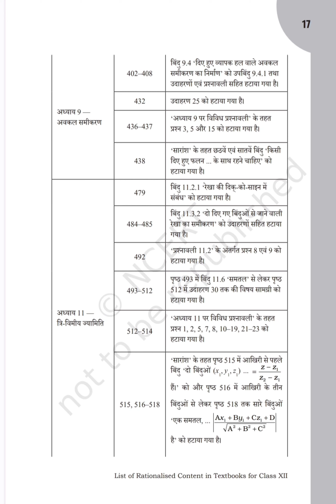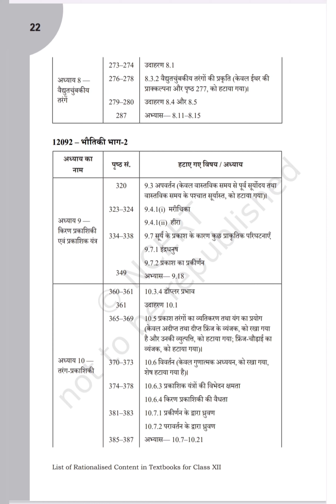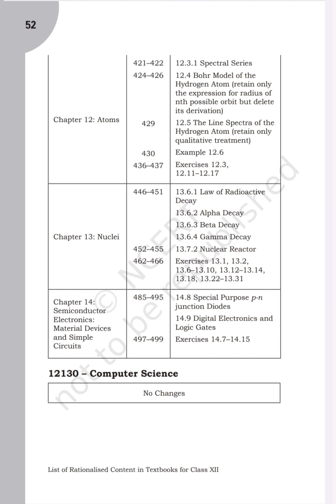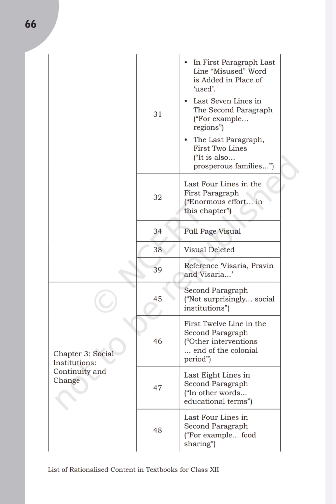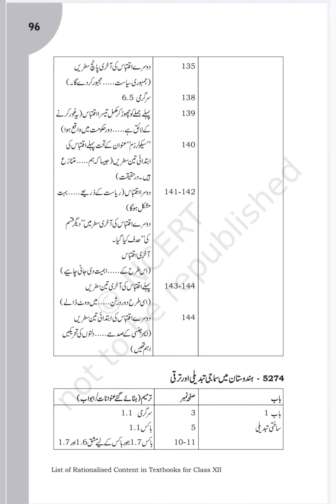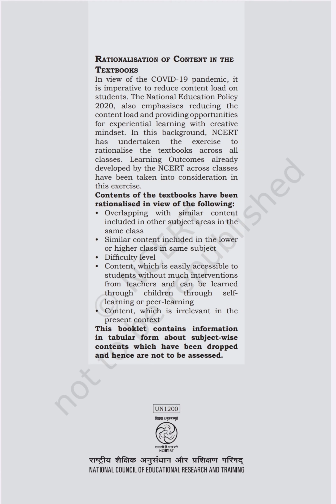Rationalised Content for Class 12th (पुनर्संयोजित पाठ्य सामग्री)